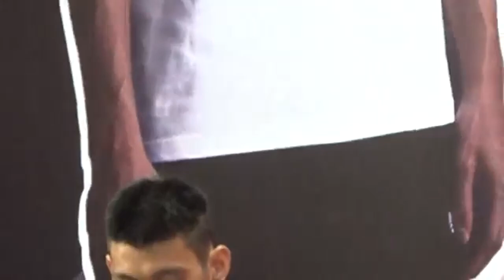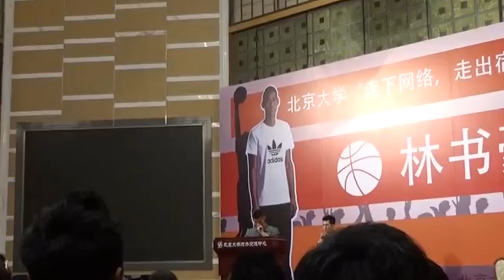Jeremy Lin Redefining Success Lecture at Peking Univ(Full Edition)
2015年6月20日下午，林書豪走進他眼中的“中國哈佛”——北京大學主講“成功的再思考”, 用英文闡述分享他對成功的認知. 林書豪的父母也隨同兒子在會場.
儘管碰上端午節放假，但林書豪演講現場仍然爆滿，全場多次有球迷高喊“林書豪我愛你”, 林書豪最後和全場觀眾一起玩自拍.
林書豪告訴大家擁有巨大的夢想從來都不難，但是即使是為夢想傾盡所有，也還是免不了遭受打擊。重要的是，被擊倒了，重新站起來；再被打倒，還要重新站起來。
在與學子們進行互動的時候，林書豪還回憶了自己今年在與馬刺的一場比賽中被主帥留在替補席上無球可打的經歷，他表示自己非常失落，並透露：自己當時沒有任何傷病，不知道為何沒有得到上場機會。在回洛杉磯的路上，他甚至像個小姑娘似的偷偷哭了一路，那種感覺就像是回到了當年被勇士裁掉的日子。
現場球迷也問到Kobe, 女朋友, 下一賽季的球隊, 一對一單打等等問題.